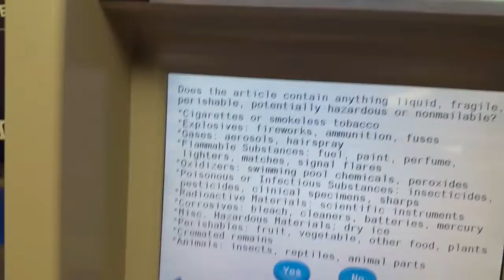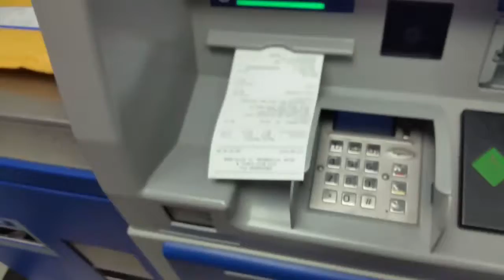Mailing out a package at 9pm on Saturday? Geez!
Yes, it's as boring as it sounds. But I can mail out a package in the middle of the night if I wish.